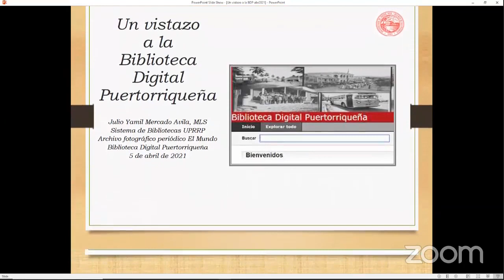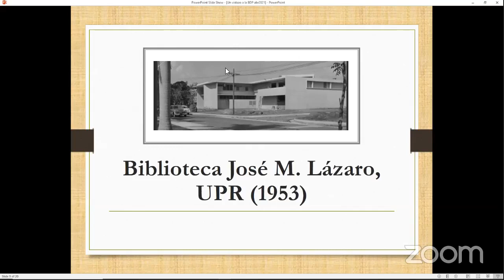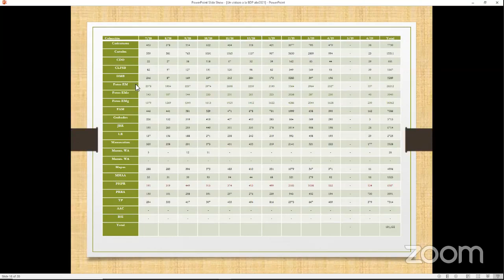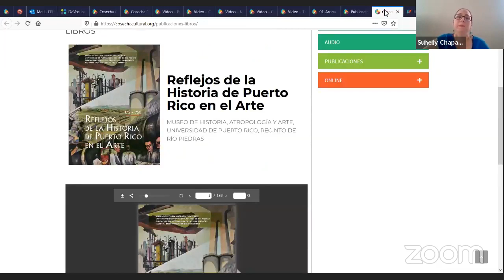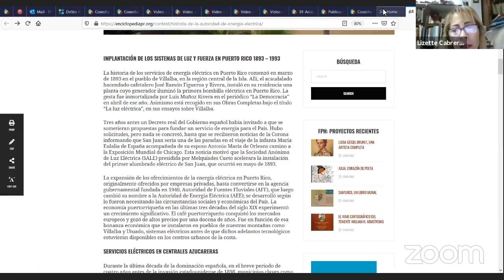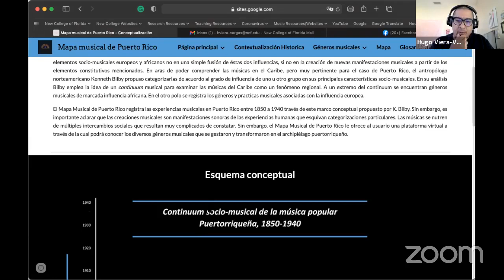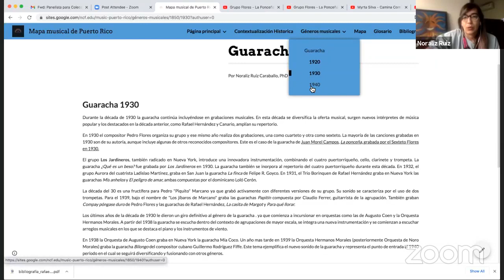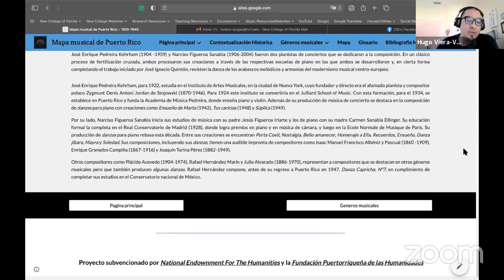Colecciones digitales a tu alcance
Semana de la Biblioteca 2021

Panelistas:
Hilda Ayala
Hugo Viera-Vargas
Noel Allende Goitía
Noraliz Ruiz Caraballo
Margarita Benitez
Julio Mercado